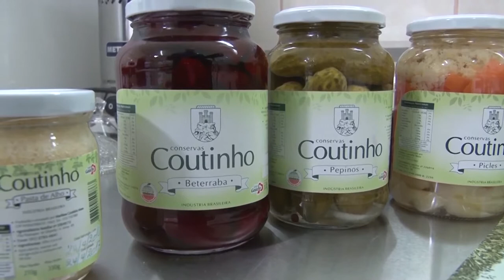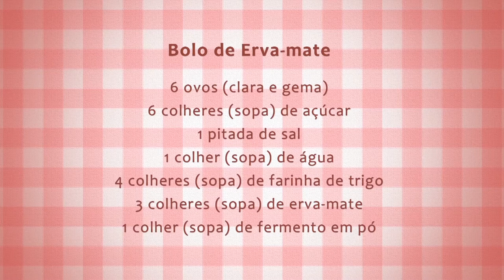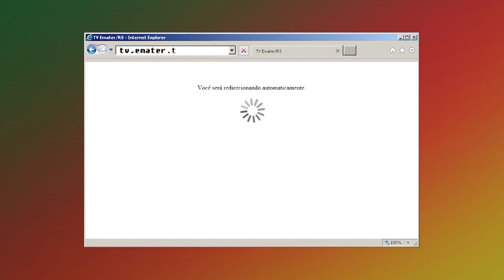Receita: Bolo de Erva-Mate - Rio Grande Rural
Em dos destinos da Rota do Chimarrão, na Agroindústria Coutinho, nós aprendemos a fazer um bolo de erva-mate.